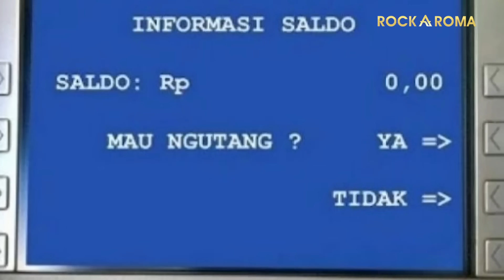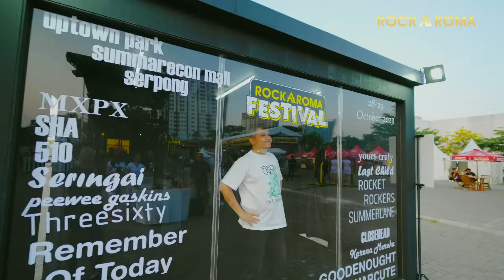LEBARANNYA POP-PUNK, OZA SASTRA DUSTIN MALAH TUMBANG?|BeritaAkhirPekan Live From Rockaroma Festival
Gamau kelewatan Rockaroma Festival taun depan? Follow Instagramnya biar dapet updatenya terus disini: